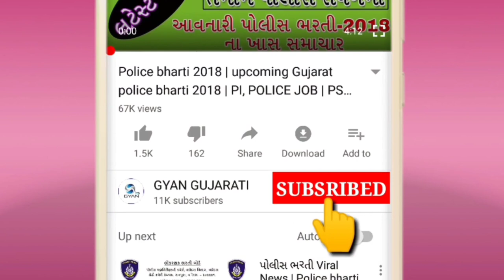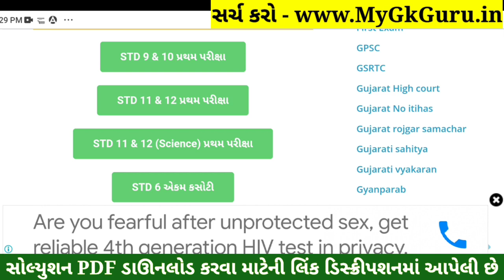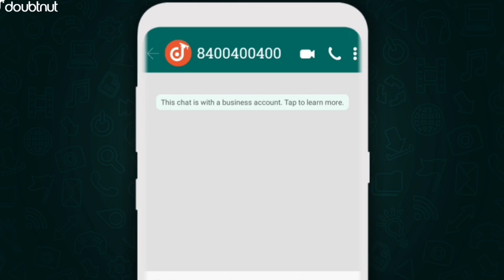STD 12 Gujarati Paper Solution 2021 First Exam, STD 12 Gujarati First Exam Paper Solution October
STD 12 Gujarati Paper Solution 2021 | STD 12 Gujarati First Exam Paper Solution 2021 50 Marks October 2021. STD 12 Gujarati Paper Solution 2021 First Exam.

1) Apne Doubt ki photo kheecho
2) Sawal ko crop karke send karo
3) Turant Video Solution pao

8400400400 par Whatsapp karke apne sabhi Doubt ko kardo out!!

Other Related Search Queries :
First Exam Paper Solution 2021 Dhoran 12 Gujarati
STD 12 Gujarati First Exam Paper Solution 21 October 2021
STD 12 Gujarati Paper Solution 2021 Science
Dhoran 12 Gujarati First Exam Paper Solution 2021 Science
STD 12 Gujarati Paper Solution 21 October 2021 Science